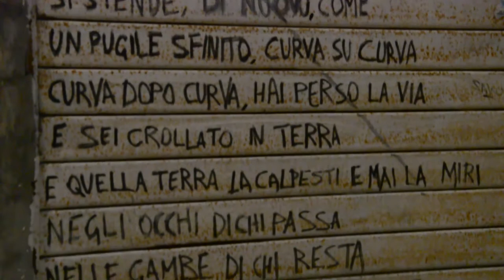Lecce a piedi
Il Corto fa parte del Festival di “Minuti Lumiere”, rassegna organizzata dal Liceo Scientifico “De Giorgi” di Lecce all’interno del Progetto finanziato dal MIUR e dal MIBAC nell’ambito dell’ Avviso Pubblico “Cinema per la Scuola”. Video#1 dai Lumiere a Instagram raccoglie i video, della durata di circa 1 minuto, e ha come tema “il territorio” e viene realizzato secondo lo stile dei Fratelli Lumiere.